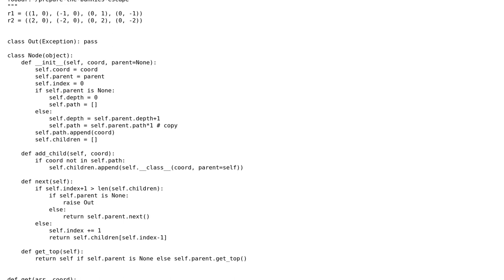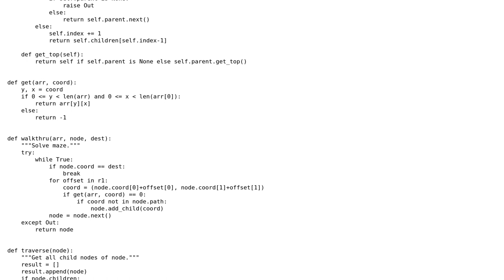Google Foobar challenge optimization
With thanks & praise to God, and with thanks to the many people who have made this project possible! | Content (except music & images) licensed under CC BY-SA | Music | Images & others | With thanks to user Pavlo Slavynskyy user HaxAddict1337 and the Stack Exchange Network Trademarks are property of their respective owners. You are responsible for your own actions.